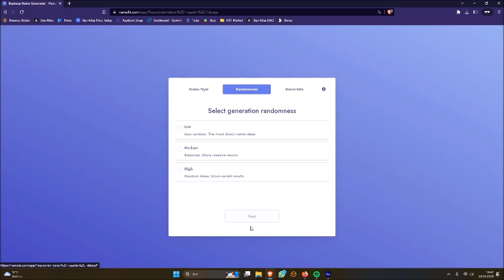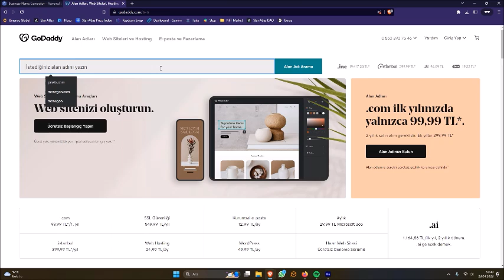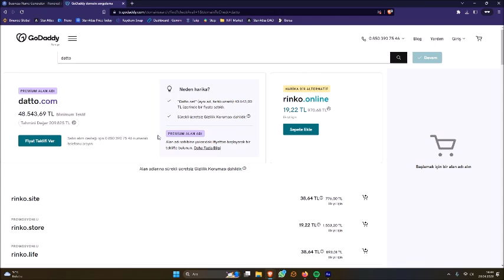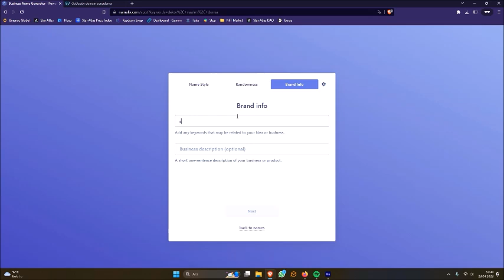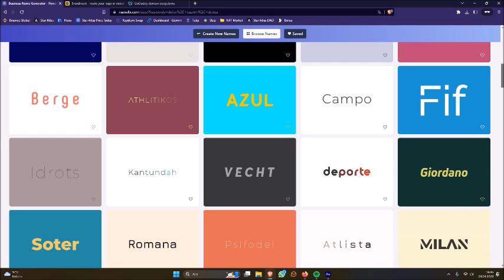yapay zekayla marka oluşturma